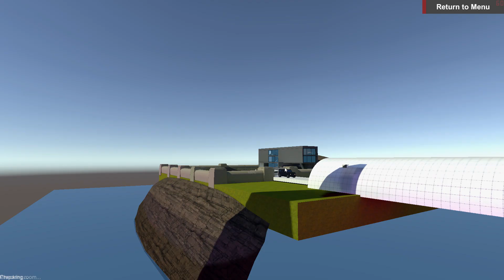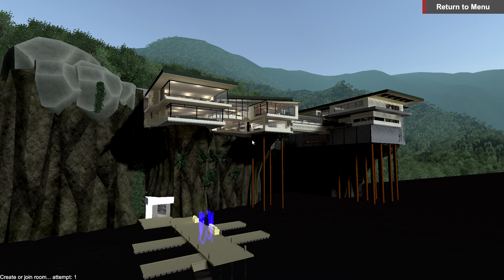Intruder: the BPL strikes again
KEYWORDS - intruder, funny, funny moments, gaming, intruder, intruder game, intruder gameplay,  gameplay,